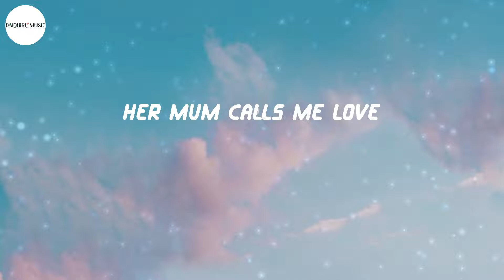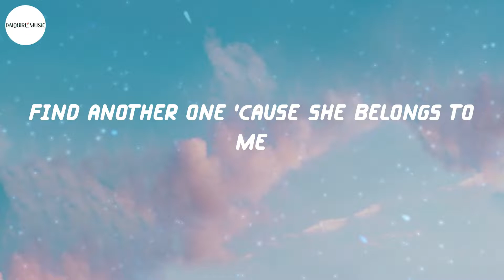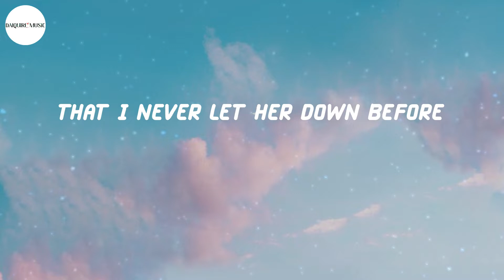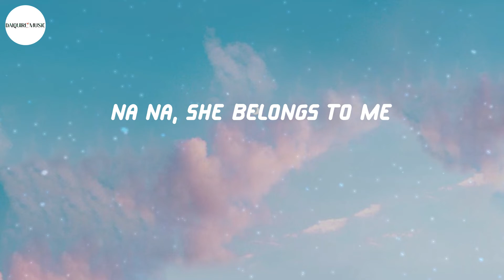One Direction - Steal My Girl (Lyrics)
Lyrics Steal My Girl - One Direction:
Alright (alright)
Alright (alright)
Alright (alright)
Alright (alright)
Everybody wanna take her love away
Na na na na na na (oh, yeah)(she belongs to me, yeah)